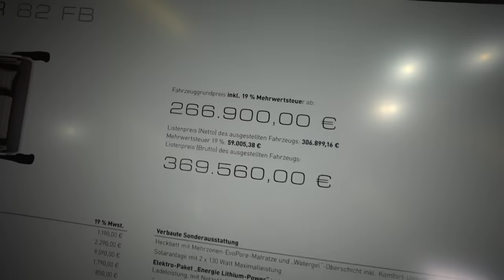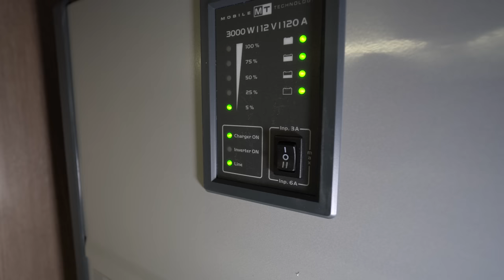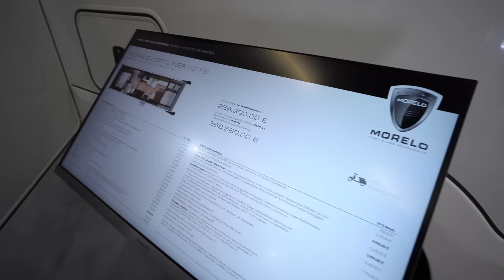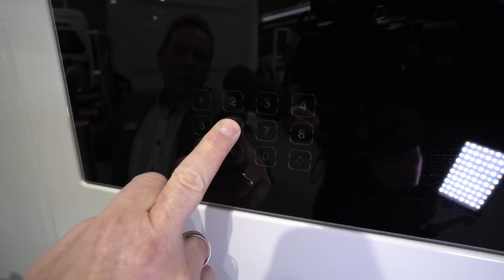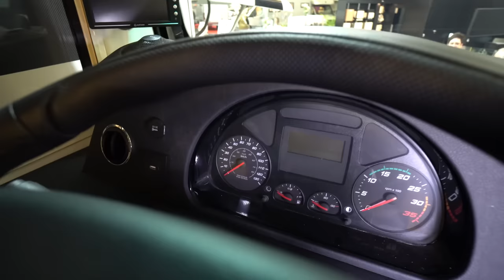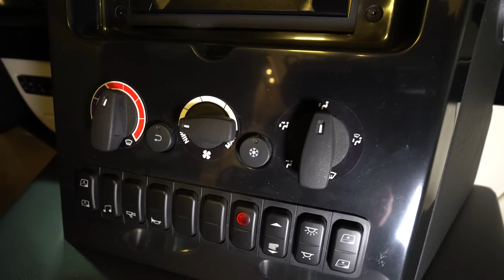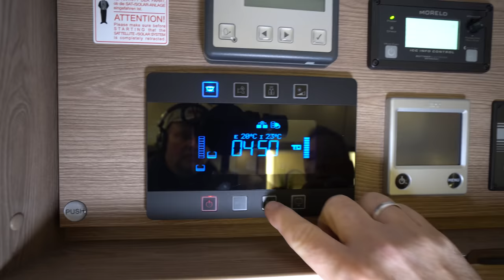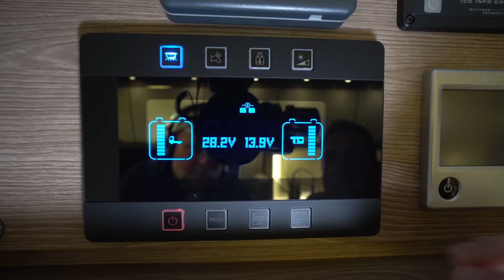Wohnmobil Morelo Loft Liner 2023 7,49t Eurocargo. Druckluftbremse. Breites Fahrwerk.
Chassis: IVECO Eurocargo 75 E 21 | 100 E 25 | 120 E 28
Emissionsklasse: EURO VI e
Motor: 4,5 l | 6,7 l
Leistung: 152 kW / 207 PS / 185 kW / 252 PS | 207 kW / 281 PS
Zul. Gesamtmasse: 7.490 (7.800) kg | 10.000 kg | 11.900 kg
Turbodieselmotor mit Heckantrieb
Differenzialsperre Automatisiertes
Schaltgetriebe
Viele Sicherheitssysteme bereits serienmäßig
Motorwärmetauscher
Klimaanlage Fahrerhaus

00:00 Vorstellung Morelo Loft Liner 2023
01:45 Außenrundgang
07:10 Datenblatt
08:20 Heckgarage
12:30 Weitere Details außen
20:50 Innenrundgang
22:10 Cockpit
30:33 Küche
31:20 Schlafbereich
52:00 Hubbett